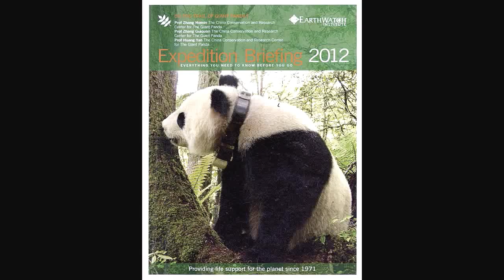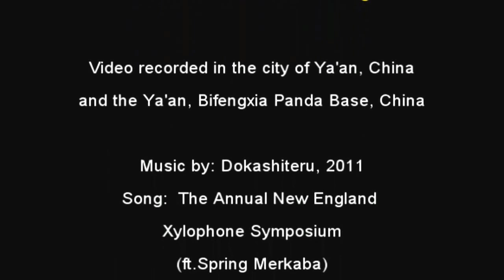Ya'an, China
Just a little snapshot of the life around the famous Ya'an covered bridge, in Ya'an China
I set up at sunrise on the bridge to see what kind of activity was taking place.